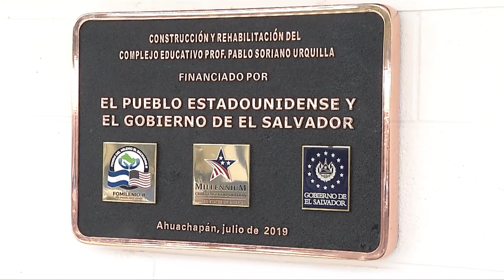FOMILENIO II inauguró completo educativo en San Pedro Puxtla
Autoridades de FOMILENIO II, Ministerio de Educación y de la embajada de Estados Unidos inauguraron este día complejo educativo profesor Pablo Soriano Urquilla, iniciativa que busca la remodelación, reparar infraestructura y dotar de equipo y material didáctico de diferentes centros educativos del país.